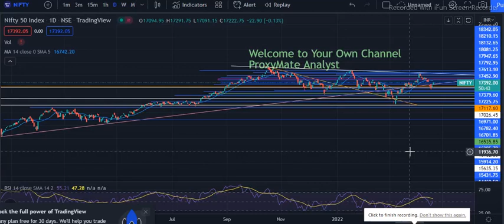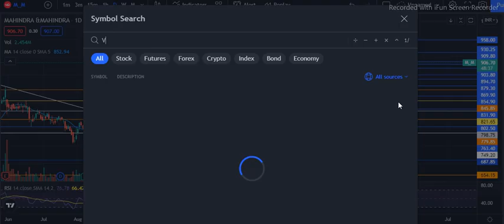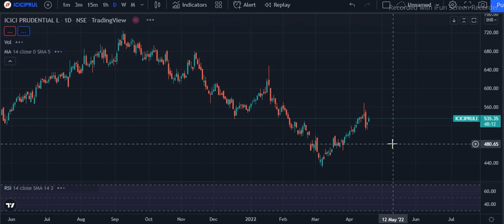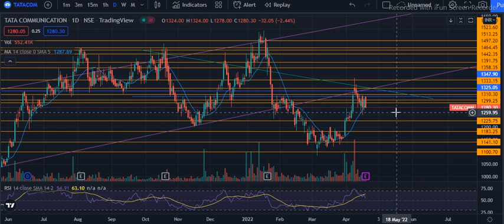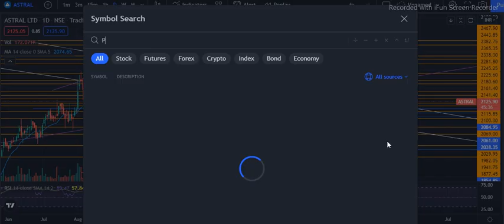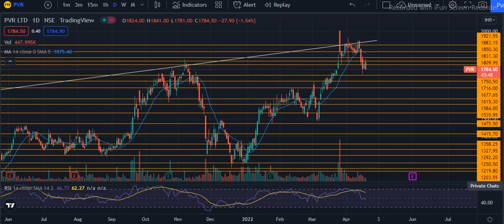Today's Performance Live Mkt | NIFTY | Dmart | M_M | Voltas | ICICICPruLI | MahindCIE | +4 | TSB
Sounds like another YouTube Channel, but here's the twist.
Ours is not a specific topic targeted, but focuses on every-very aspect of Life, with:

Thanks & Regards⚓️
TSB